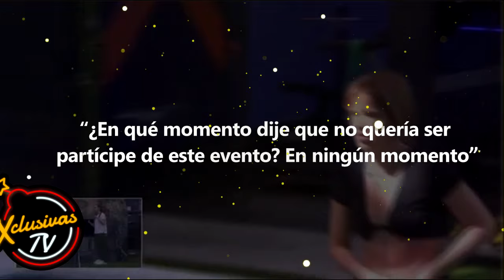Comparan a Leslie Gallardo con su SUEGRA Niurka Marcos.